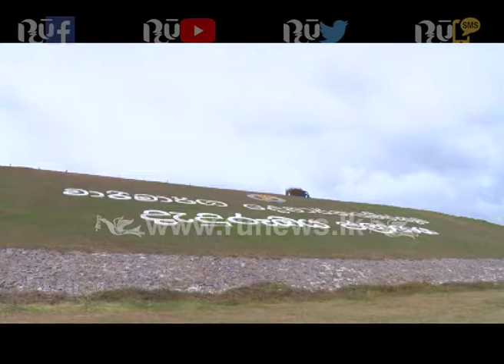1.3MWක දැදුරුඔය කුඩා ජලවිදුලි බලාගාරයේ ඉදිකිරීම් ඇරඹේ | Ru News